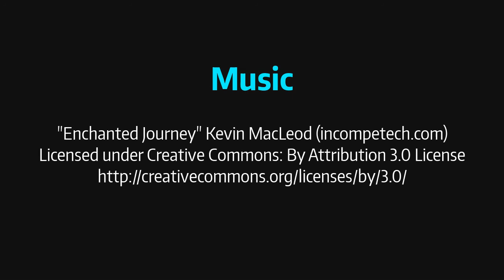Bubbles in the School Field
September 14, 2017 - Wet Ground Bubble Session

The lighting and angle(s) weren't ideal for capturing the colours, but the wet ground and humidity were perfect for creating some amazing, large bubbles.

BUBBLE JUICE
Dawn U3X - (25-28) : 1
Guar Gum - 2.3 g / liter
Baking Powder - 2 g / liter

BUBBLE WAND
Top string: 48" - Libman Jumbo Cotton Wet Mop - full ply
Bottom string: 96" - Libman Jumbo Cotton Wet Mop - 2 twisted strands